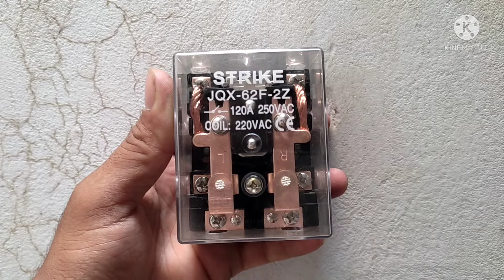changeover automatic relay installation connection easy in Hindi Urdu